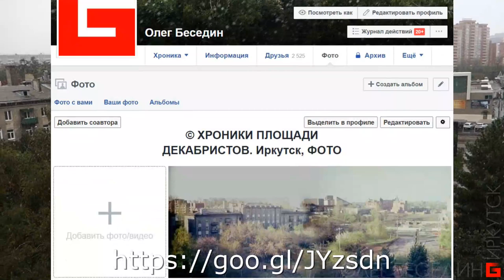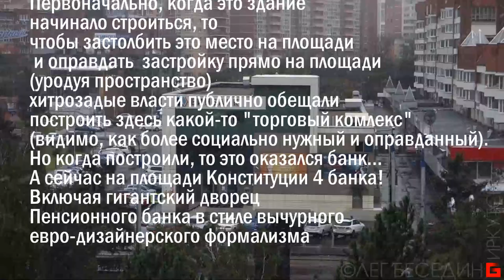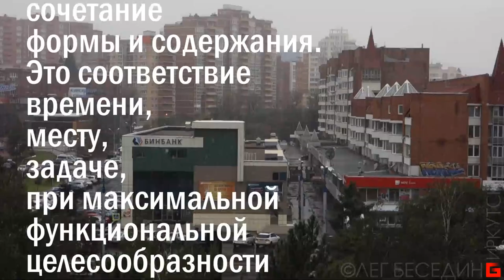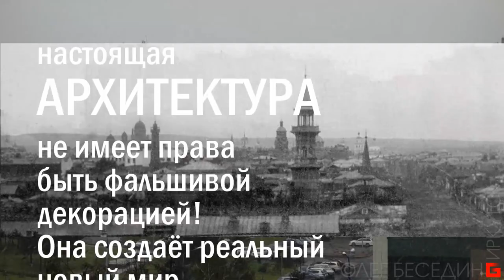Современная архитектура Иркутска. Лицо города, природа и имитация, стиль и мода. АрхНадзор © Беседин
Сегодня у нас неожиданный снегопад. Выглянув в окно, я, как обычно, увидел перед собой уникальное знаковое место нашего города и страны, символически собравшее в себе все казусы: площадь Декабристов-Конституции, и их символ посредине – чёрный столб скорби по воинам-интернационалистам, вокруг четыре банка, и возвышающийся надо всеми Пенсионный Банк эРэФии с их фальшиво-пустой рекламной бандурой надо всем городом.
...И хлопья снега с дождём на крышах домов.
Это подвигло рассказать о тех мыслях, которые меня сопровождают ежедневно, когда я прохожу по этой площади и вижу те нюансы, которые мало кто замечает и понимает. Об утерянном лице города, собственной культуры, их источниках в природе и истории. О нашей странной архитектуре, которая на самом деле подлинной архитектурой не является.
Почему так происходит, я попытался здесь рассказать и показать в картинках.
Если это было интересно и полезно, вы можете выразить и стимулировать мои новые публикации
ПЕРЕЧИСЛЕНИЕМ универсального эквивалента благодарности:
1) На мобильный Сбербанк тел. Или просто кинуть копеечку на этот номер телефона.
2) Карта Сбербанк OLEG BESEDIN "VISA": 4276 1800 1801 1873
3) Карта Бин-Банк OLEG BESEDIN "VISA": 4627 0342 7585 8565
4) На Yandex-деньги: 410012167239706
( на 15:21 оговорка "...сколько стоит такая скатная кровля" должно быть "...плоская кровля")